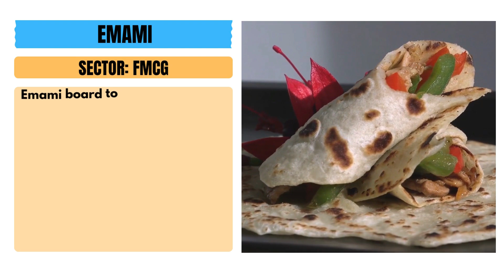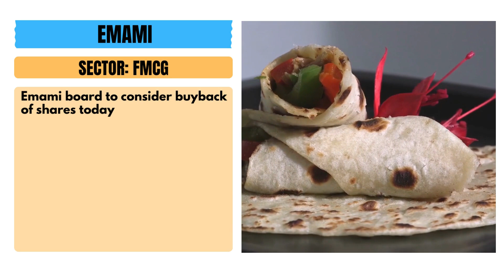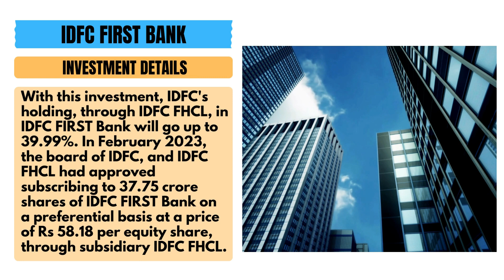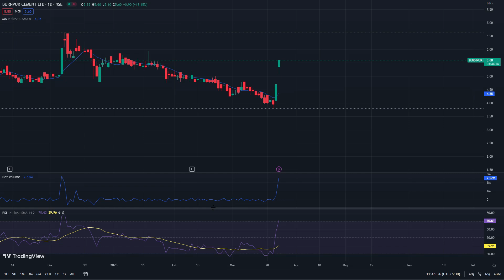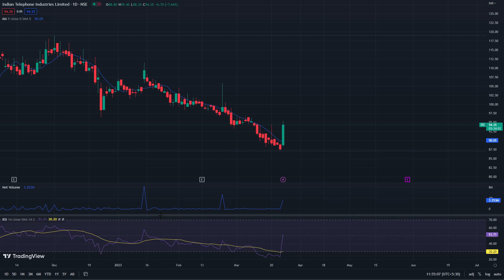Today's Share Market News | IDFC increases holdings in IDFC First Bank, Emami Buyback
Indian Stock Market Update for 23rd of March 2023 covering some of the most important news for today related to the Indian Stock Markets followed by today's Market Movers that have shown exceptional price action. Watch now for your daily dose of Share Market News.

0:00 INTRODUCTION
0:09 BHARAT ELECTRONICS
0:47 EMAMI
1:25 LUPIN
1:44 IDFC FIRST BANK
2:35 TATA STEEL
3:10 MARKET MOVERS